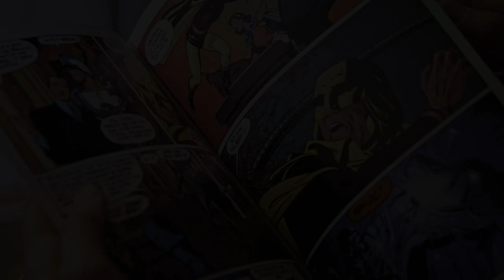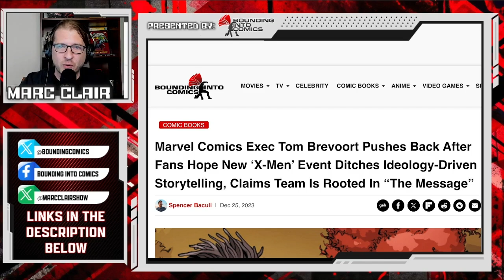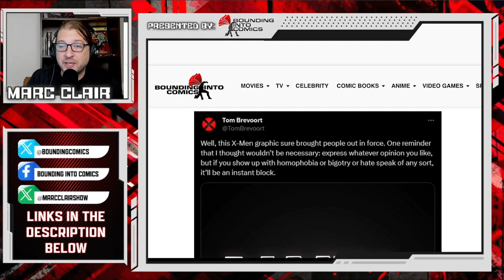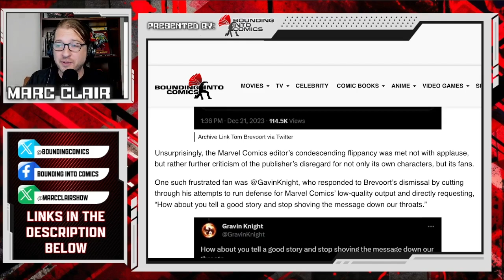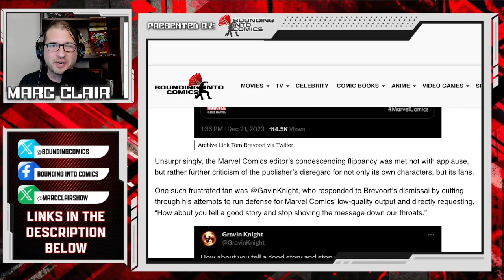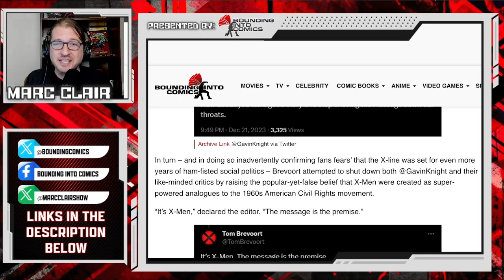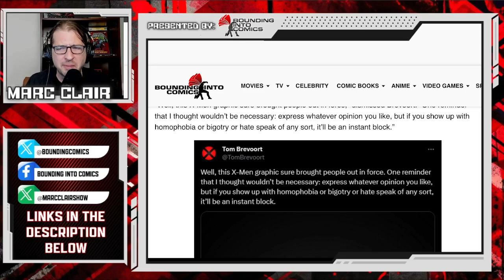Marc Clair reacts to Tom Brevoort BROWBEATING FANS of Marvel's X-men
In dashing the hopes of many an X-Fan, Marvel Comics exec Tom Brevoort has pushed back against those who voiced concern that the publisher’s newly announced next X-Men event would see the team further subjected to the publisher’s current ideology, character subversion-driven editorial direction by claiming that the Merry Band of Mutants has always been rooted in “the message”.